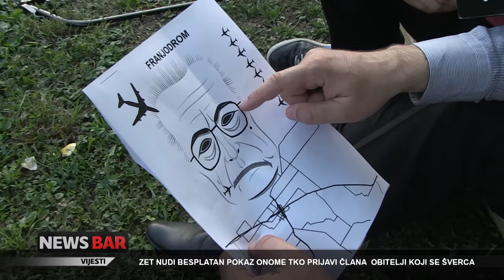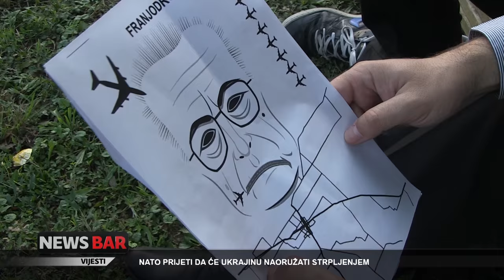Gradonačelnik Bandić u inspekciji gradilišta novog zagrebačkog aerodroma ‘Franjo Tuđman’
Glavna zagrebačka posvuduša, Milan Bandić, obišao je s kacigom na glavi još jedno gradilište u glavnom gradu, te još jednom demonstrirao kako živi po onoj knjizi Elizabeth Gilbert "Jedi, moli, delaj".